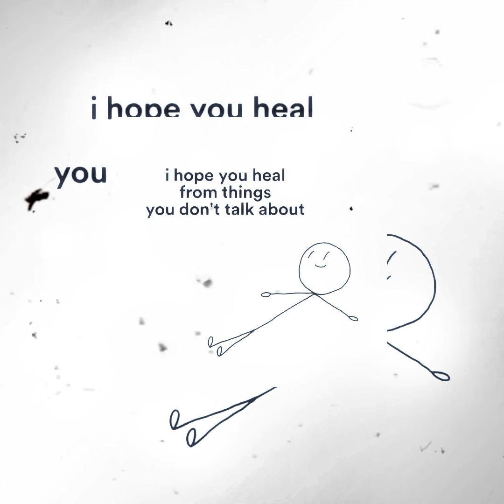chilidawgs - melody gone wrong (prod. by pink)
chilidawgs - melody gone wrong

written & composed by - kyma and steve
mixed and mastered - kyma,steve
beat produced by - pink

kyma -

steve -